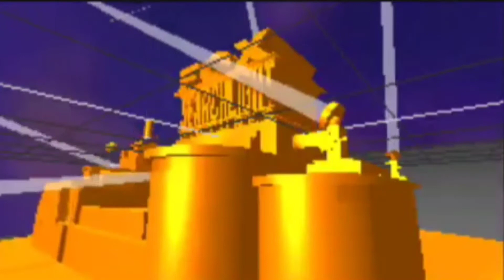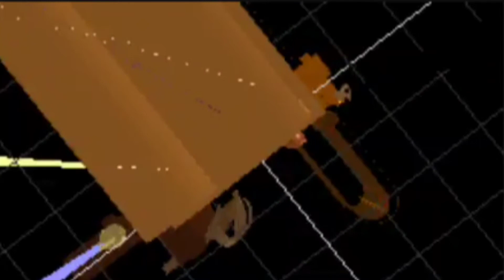20th century fox bloopers 52 (panzoid version)